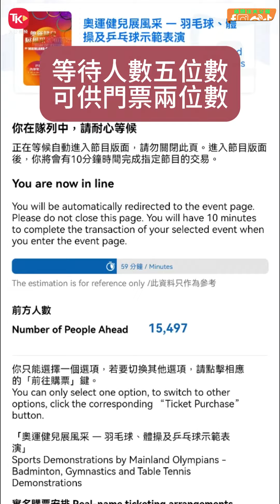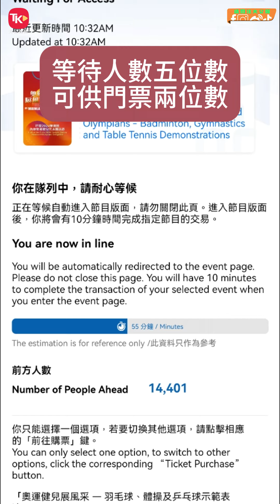國家隊訪港逾四萬人搶飛 四十分鐘內售罄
巴黎奧運會國家隊奧運健兒代表團將於8月29日至31日訪港，其間會進行大匯演及運動項目示範。三場演出共有約5300張門票預留予公眾人士，門票於今日（8月22日）上午10時起於城市售票網以網上、流動應用程式或電話購票方式公開發售。

大公報記者上午十時實測網上購票，8月31日上午的羽毛球、體操、乒乓表演，高峰期逾四萬人「搶飛」，記者十時正點擊購票時，已有逾2.6萬人等待，即使數字回落至1.4萬人，仍未能進入付款界面。至於同日上午的的跳水及游泳的示範表演，等待逾一小時，8月30日晚的大匯演門票亦大排長龍。所有票在40分鐘內售罄。